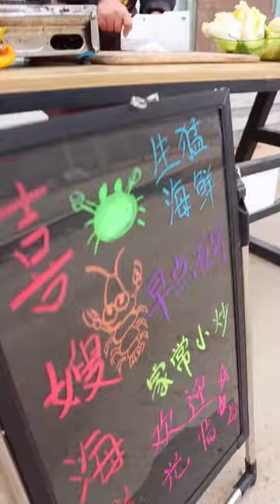Eating funny men | China Mukbang Eating Show | ASMR Seafood Eating | Chines TikTok | Eating #6249